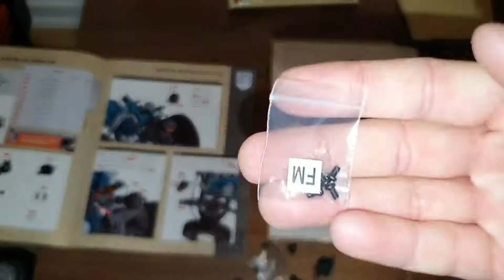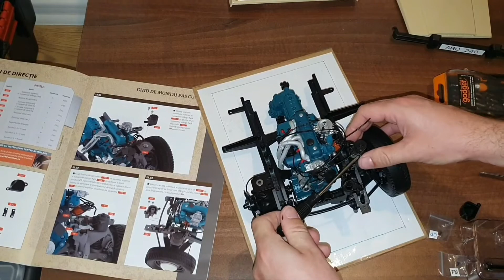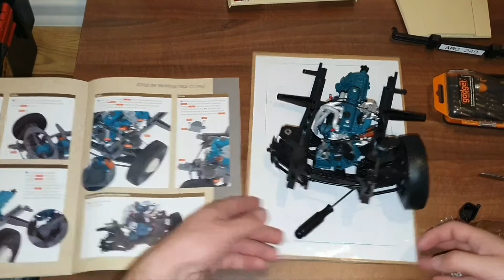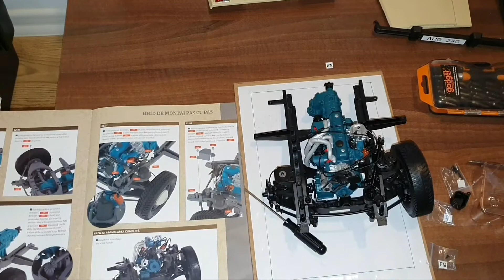ARO 240. Macheta nr.22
Asamblarea sistemului de directie.  Partea a doua .